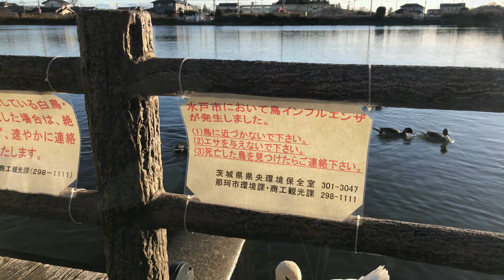県政ホットライン：水鳥の楽園を守ろう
茨城県議会議員井手よしひろのビデオ通信です。
茨城の県北地域には、白鳥などの水鳥が集まる癒しの場所がたくさんあります。
鳥インフルエンザの蔓延が懸念される、那珂市の古徳沼と一ノ関池を現地確認しました。